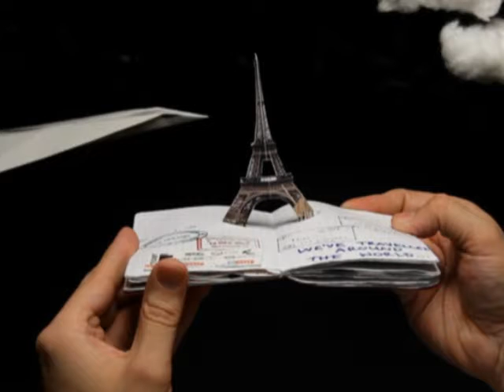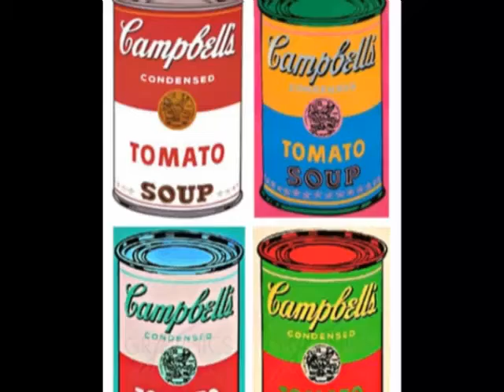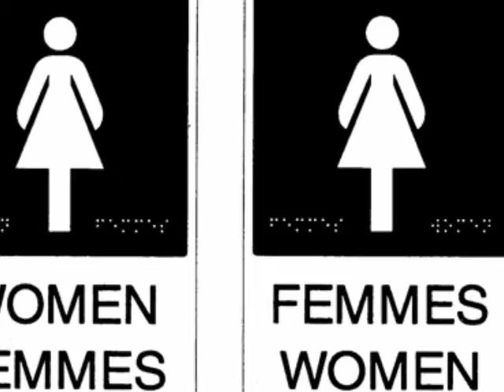Roma 06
Buscando trabajo.